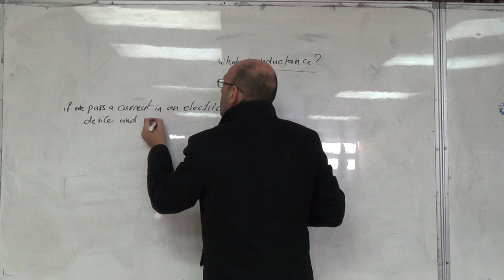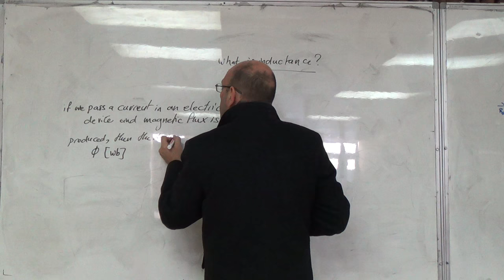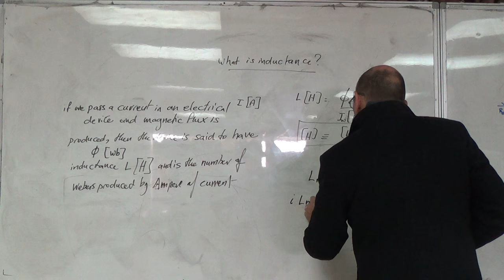What is Inductance? 23/11/2016